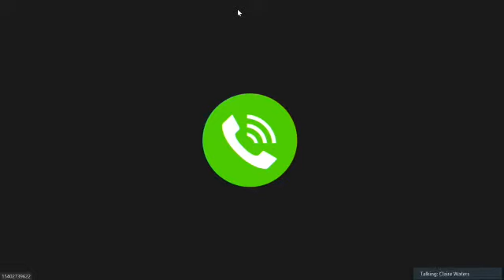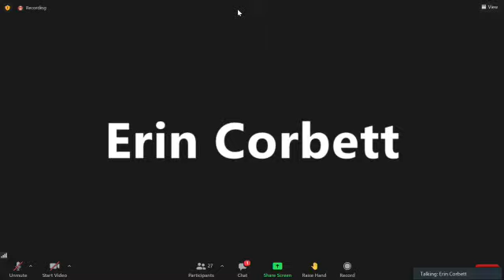VA Redistricting Commission 4/26/21